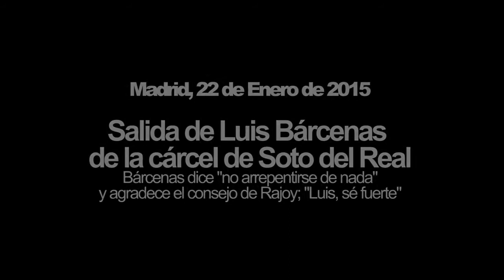Luis Bárcenas dice no arrepentirse de nada a su salida de Soto del Real - PeriodismoDignoTV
Redacción PeriodismoDignoTV / EPnetwork

Madrid, 22 de Enero de 2015

En declaraciones a los medios a su salida de la cárcel de Soto del Real, Luis Bárcenas, el ex tesorero del Partido Popular, ha defendido que no recibió ningún trato de favor durante su estancia en prisión y ha ironizado parafraseando el SMS que le envió el presidente del Gobierno, Mariano Rajoy, cuando saltó el caso Gurtel en el que le instaba a ser fuerte."Le he hecho caso a Rajoy, le doy las gracias, Luis ha sido fuerte de verdad" , ha indicado.
Además, ha reiterado que no se arrepiente de nada y que volvería a actuar igual.

Canal Oficial de Periodismo Digno, periodismo ciudadano, alternativo e independiente